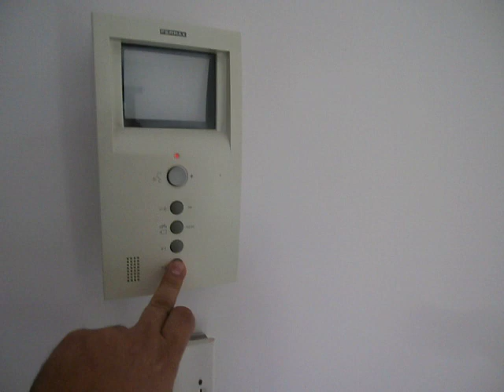Ευκαιρία! 2008 Μετέωρα Πολίχνης 75τμ/80000 Ευρώ με αυλή και θέα.